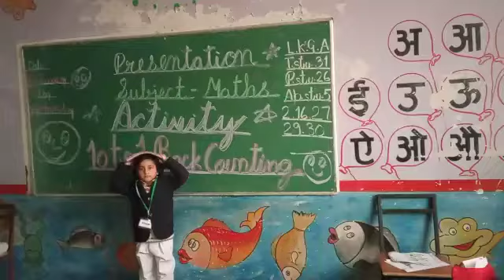backward counting from 10 to 1 by baby Fariha 🔟9⃣...